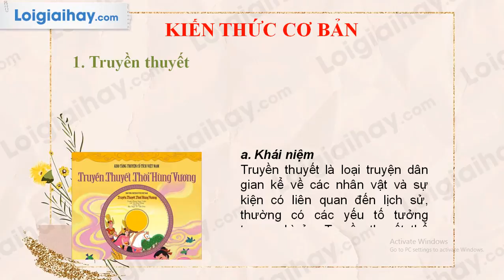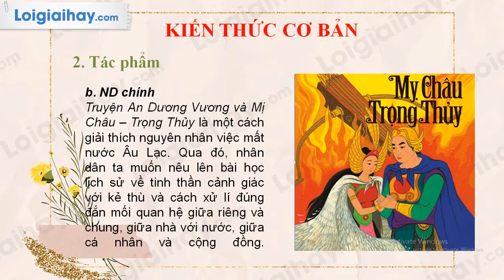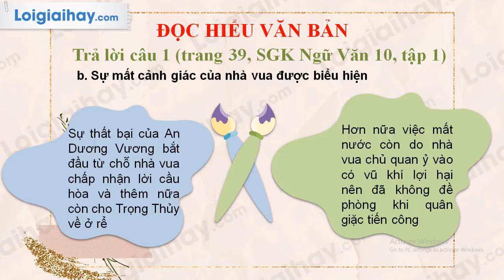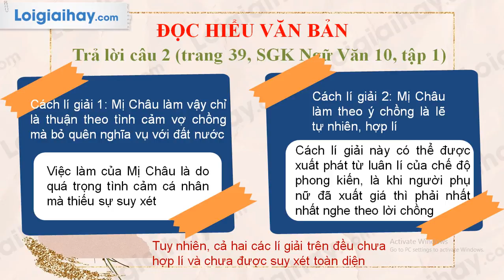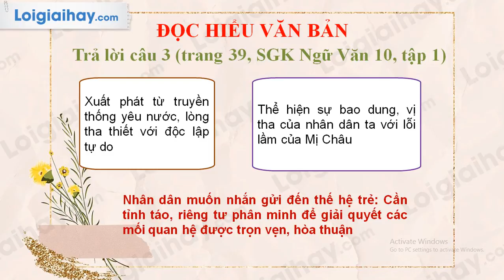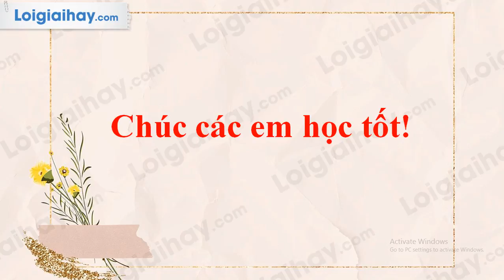Soạn bài Truyện An Dương Vương và Mị Châu - Trọng Thủy trang 39 SGK Ngữ văn 10 tập 1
Soạn bài Truyện An Dương Vương và Mị Châu - Trọng Thủy siêu ngắn Ngữ văn lớp 10 với đầy đủ các nội dung cần thiết và bám sát nội dung SGK đảm bảo hay và siêu ngắn.
Phần mở đầu 00:00
00:18: Truyền thuyết
00:57: Tác phẩm
01:45: Trả lời câu 1
03:47: Trả lời câu 2
04:57: Trả lời câu 3
06:05: Trả lời câu 4
06:50: Trả lời câu 5 .